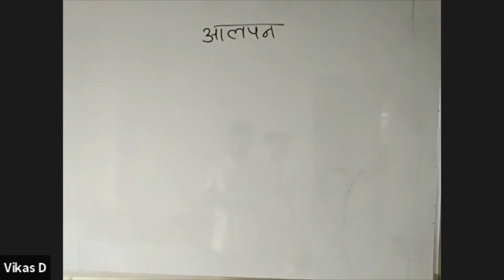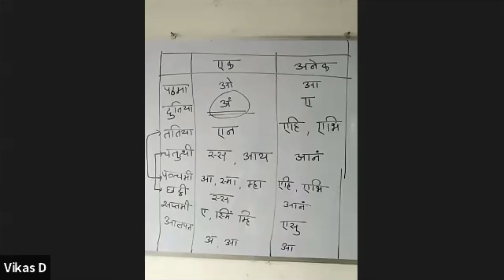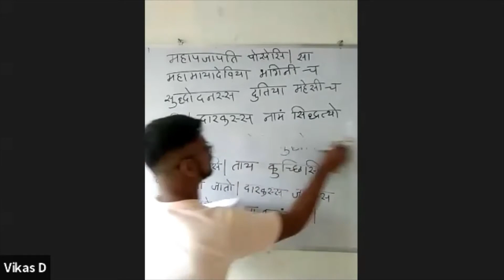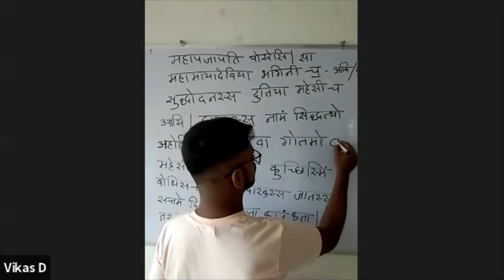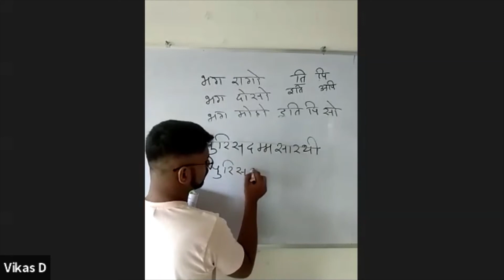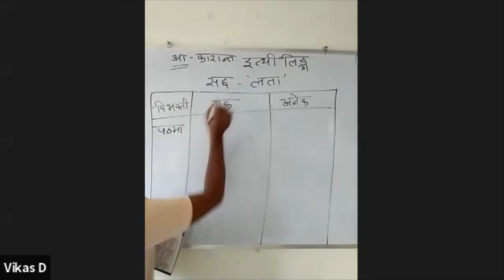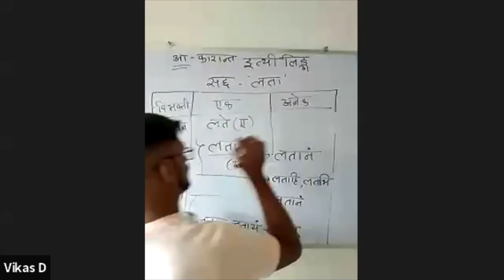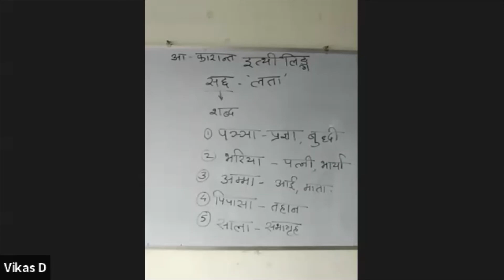PRI Pali Language Class Oct 11, 2020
PRI Pali Language Class

Vikas Sir's Pali Grammer Class